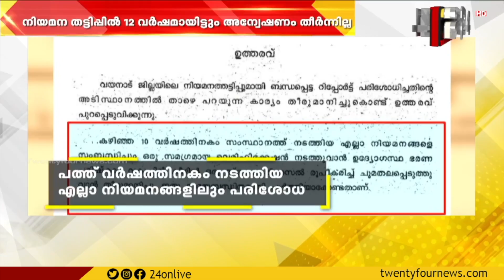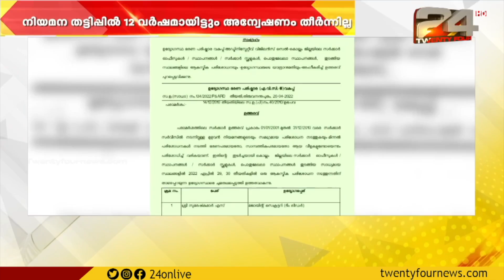വയനാട് നിയമനത്തട്ടിപ്പ് നടന്ന് 12വര്‍ഷമായിട്ടും സര്‍ക്കാര്‍തല അന്വേഷണവും പരിശോധനയും പൂര്‍ത്തിയായില്ല